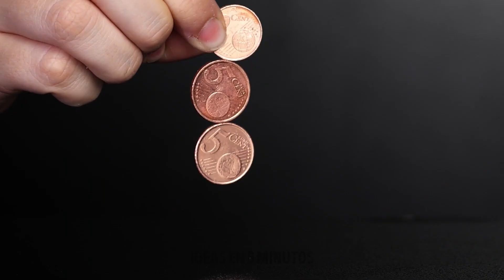🎓 ¡EXHIBICIÓN DE LA FERIA DE CIENCIAS ESCOLARES! Proyectos Asombrosos Que a Todos Encantarán 🔍🧪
🧪✨ ¡Bienvenidos a la Exhibición Definitiva de Proyectos de Ciencia para Ferias Escolares! En este video, presentamos una colección de proyectos de ciencia geniales, fáciles y llamativos, perfectos para cualquier feria escolar o presentación en el aula. 🎓💡

Ya sea que busques impresionar a tus compañeros de clase, sorprender a los jueces o simplemente divertirte con la ciencia, ¡estos experimentos DIY son divertidos de hacer y aún más divertidos de mostrar! Desde reacciones efervescentes hasta trucos alucinantes — aquí hay algo para cada mente curiosa. 🔍💥

¡Hagamos que la ciencia sea divertida, sencilla e inolvidable!